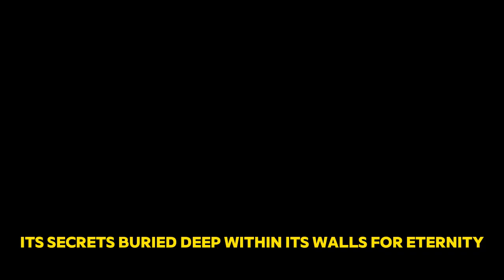The House of Eternal Whispers | creepy stories | scary stories | pinoy creepypasta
The House of Eternal Whispers | creepy stories | scary stories

"Get ready to be captivated by spine-tingling tales of terror in this bone-chilling YouTube video! Delve into the darkness with a collection of true scary stories that will send shivers down your spine and haunt your dreams. From haunted houses to sinister entities lurking in the shadows, these true horror stories are sure to keep you on the edge of your seat. Join us as we explore the depths of fear with ghost stories, creepy tales, and unsettling encounters straight from Reddit. Whether you're a fan of scary stories to tell in the dark or true creepy stories that will leave you questioning reality, this video has something for every horror enthusiast. So grab your blanket, turn off the lights, and prepare to be terrified as we journey into the world of animated horror stories and creepy pasta tales. Don't miss out on this terrifyingly unforgettable experience of true scary stories from Reddit and beyond, told in the rain to amplify the chilling atmosphere. Dare to watch until the end... if you dare."

scary stories
true scary stories
horror stories
ghost stories
scary stories to tell in the dark
creepy stories
true creepy stories
creepypasta stories
scary stories to fall asleep to
scary story
stories
creepy pasta stories
reddit scary stories
creepy story
horror stories animated
scary stories told in the rain